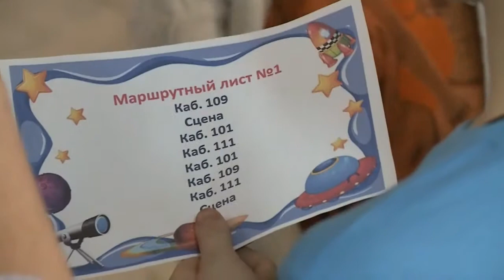"Бийчане отметили Международный день планетариев" (Будни, 20.03.19г., Бийское телевидение)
✨ Бийчане побывали в музее космической и ракетной техники и посетили лекции по астрономии. В День планетариев желающие смогли узнать всё о космосе и вселенной.